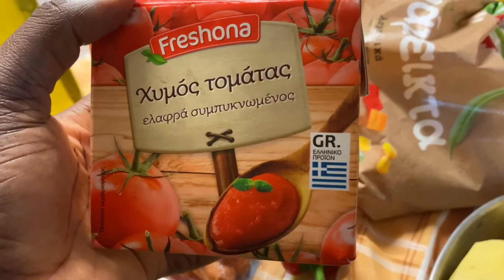YUMMY POTATO PORRIDGE WITH SPINACH / KIDS FRIENDLY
Ingredients

Potatoes
Spinach(optional)
Mixed vegetables (or fresh)
Extra virgin olive oil (or veg oil)
1 fresh tomato 🍅
1 red bell pepper
1 onion
Garlic
Stock cube
Garlic powder
Paprika ,black Pepper
Curry
Chicken(optional)
Sausage(optional)